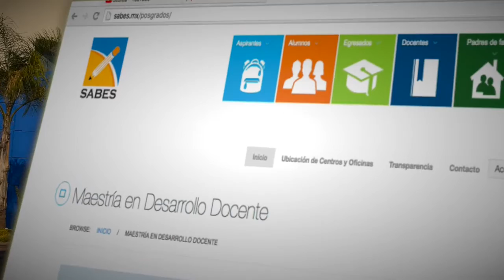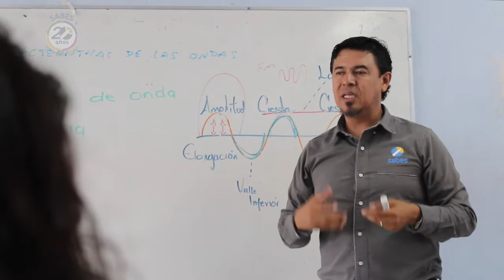Posgrado en la Universidad del SABES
Dentro de la Oferta Educativa del SABES se encuentra " La Maestría en Desarrollo Docente" quien brinda a sus alumnos conocimientos, habilidades, actitudes y valores que les permitirán desarrollar las nuevas propuestas educativas.